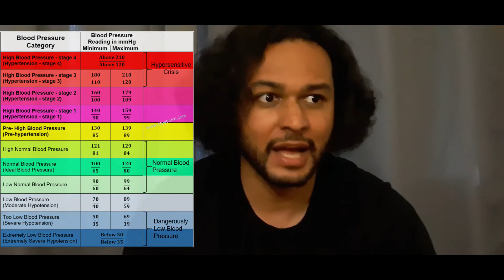Financial Blessing & Physical Blessing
There are countless blessings God has poured upon us and in us. This video is pertaining to money savings & exercising.